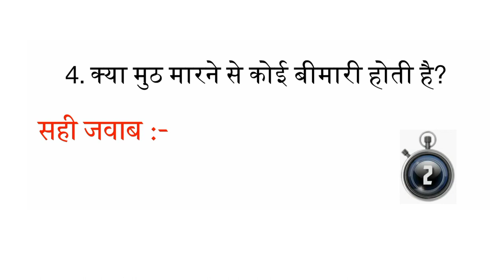General Knowledge Question || Gk Quiz |I Gk in Hindi || Gk Question and Answer || Kavita GK Gyan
Gk Question || Interesting Gk | general Geeta Gk study | sheela gk study | Kavita GK Gyan

Gk Question || Interesting Gk | general Geeta Gk study | sheela gk study | Kavita GK Gyan Ep-24

most brilliant gk answer of upsc ias ips interview question0
sawal aapke or jawab hamare
new gk question answer in hindi
amazing gk question answer
upsc interview
upsc exam
ias exam
ips exam
gk question with answer in hindi
kk study adda
gk maza
gita gk study
quize
intresting gk
gk gyan masti
nisha gk study
yes gk adda
Be Gk study
Guljar Hindi shayari
pooja gk study
kanika gk study
sheela gk study
Gk Official Tips